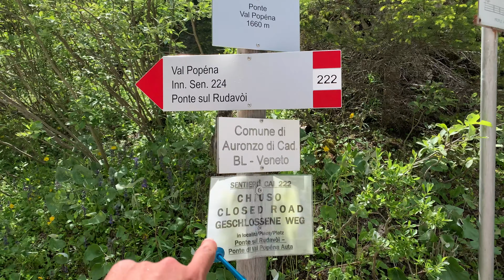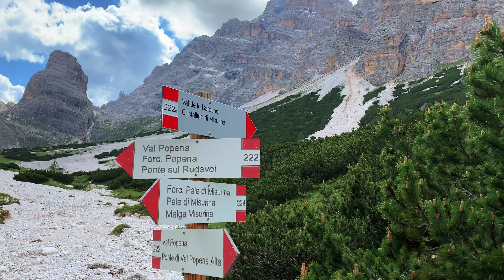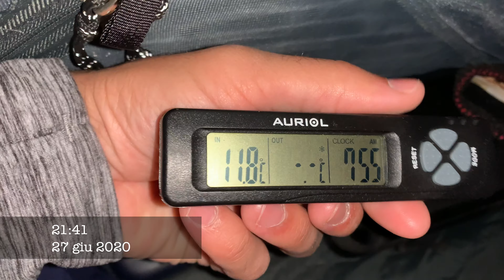Avvicinamento al Cristallino // Dolomiti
⚠️⚠️⚠️ LEGGIMI ⚠️⚠️⚠️